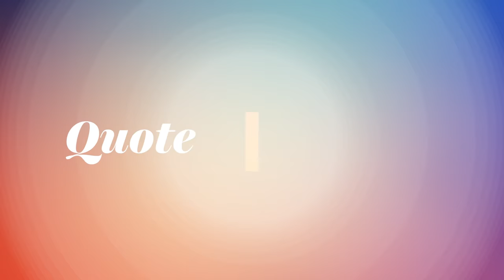"Shinota mo ang bestfriend mo!" | Quote of the Day: Paano na Kaya | Special Video